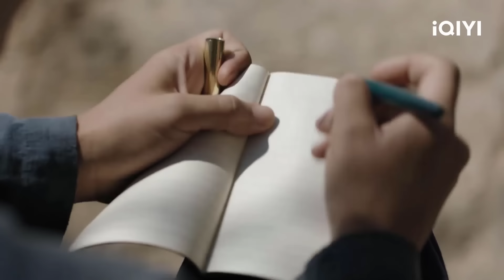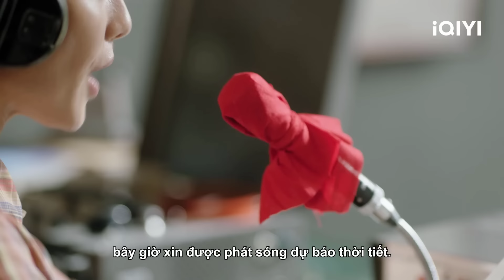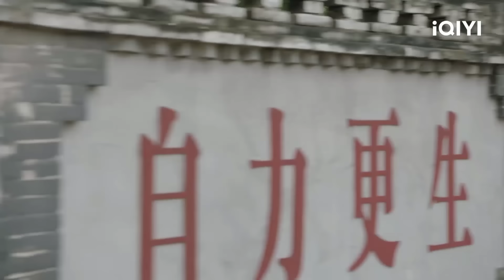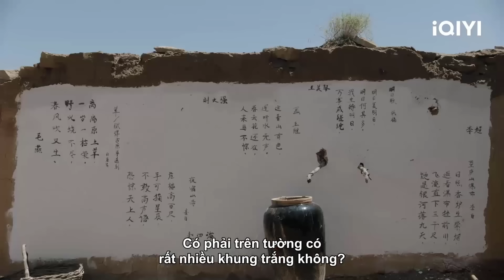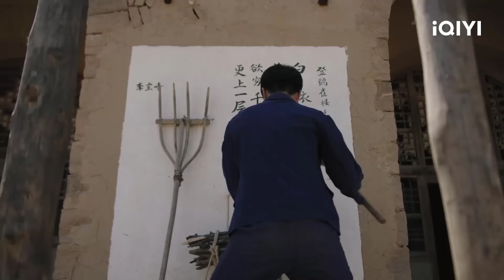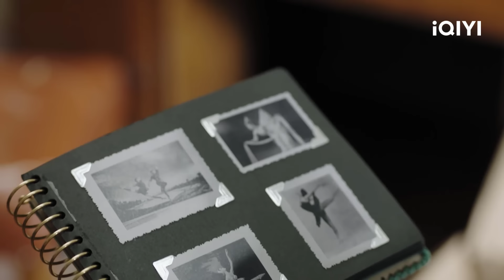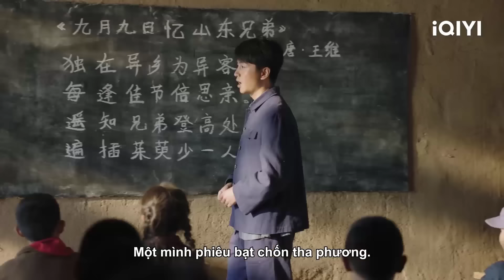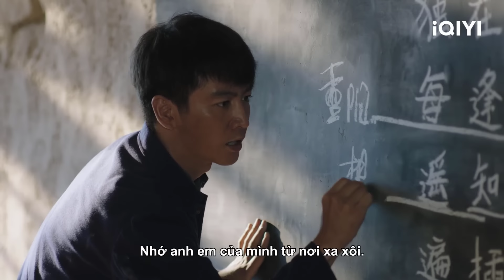[THUYẾT MINH AI] CON ĐƯỜNG NHÂN SINH - Tập 05 | Phim Tình Cảm Ngã Rẽ Cuộc Đời | iQIYI Kho Phim Hot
"Cao Gia Lâm nỗ lực vượt khó, biến ngôi trường sơ sài thành một nơi ấm cúng đầy chất thơ."
Diễn viên chính: Trần Hiểu, Lý Thấm, Trương Gia Nghê
Nội dung phim: Con Đường Nhân Sinh (Nhân Sinh Lộ Dao) kể về câu chuyện vào những năm 1980, Cao Gia Lâm, một thanh niên sống ở Cao Gia Câu, phía bắc Thiểm Tây, được mọi người trong làng biết đến với biệt danh học tài "trạng nguyên". Tuy nhà nghèo nhưng ham đọc sách văn thơ, lòng muốn sánh với trời cao, thầm nhủ phải gột sạch bụi đất quê nghèo. Cao khảo là cơ hội duy nhất để thay đổi vận mệnh của cậu, nhưng ngờ đâu cậu thi trượt. Cậu đã làm việc chăm chỉ để trở thành giáo viên tại một trường tiểu học tư thục, lại bị biên chế giáo viên chèn ép. Cao Gia Lâm rơi xuống vực sâu cuộc sống, sau đó cậu được Lưu Xảo Trân động viên lấy lại niềm vui, kiên trì viết lách, thắp lên hy vọng về cuộc sống, còn khiến lửa tình với Xảo Trân bừng cháy. Việc chú của Gia Lâm trở về làng đã gián tiếp tạo cơ hội cho Gia Lâm làm việc với tư cách là một phóng viên trong quận. Cậu gặp Hoàng Á Bình, một người bạn học cùng chí hướng ở thị trấn, sự bảo vệ thầm lặng của cô gái nhà quê Xảo Trân và màn tỏ tình ấm áp của cô gái Thượng Hải Hoàng Á Bình đã khiến câu rơi vào tình thế tiến thoái lưỡng nan không thể đưa ra lựa chọn. Sau nhiều cuộc đấu tranh và nhiều lựa chọn, chỉ với cây bút bên người câu đã chọn đến Thượng Hải. Những thử thách của số phận nối tiếp nhau, Cao Gia Lâm bất ngờ biết rằng vị trí đại học của cậu đã bị thay thế bởi người bạn Song Tinh khi cậu vừa chạm tuổi ba mươi. Mặc dù vậy, Gia Lâm đã không bị đánh bại, cậu thuận theo thời thế mà làm việc chăm chỉ để học hỏi những kiến ​​​​thức mới, làm việc chăm chỉ và trải qua những thăng trầm của thế giới, cậu đã viết nên những câu chuyện cuộc sống phi thường của những người bình thường trong làn sóng thời đại.